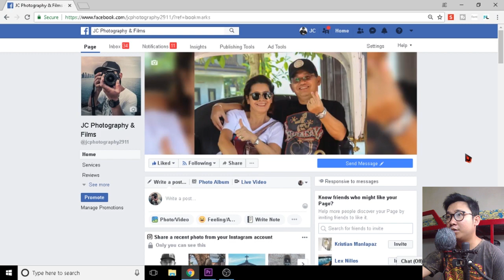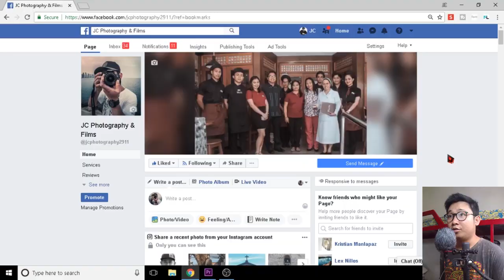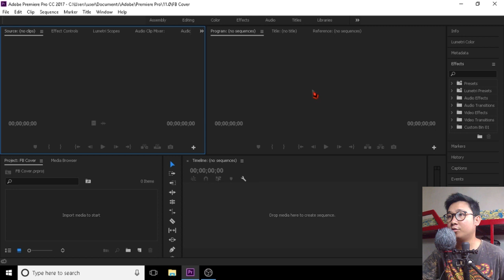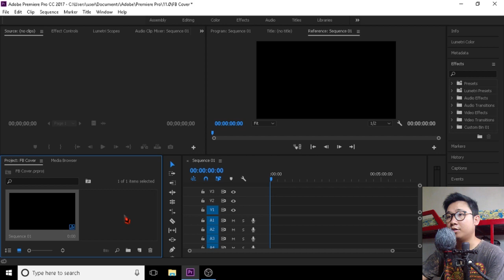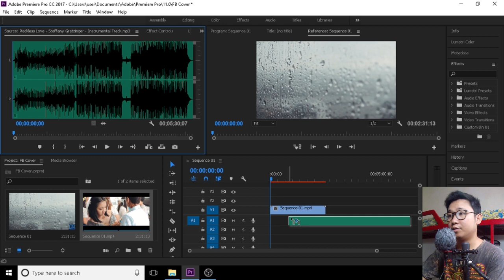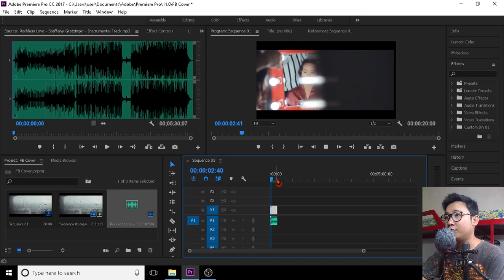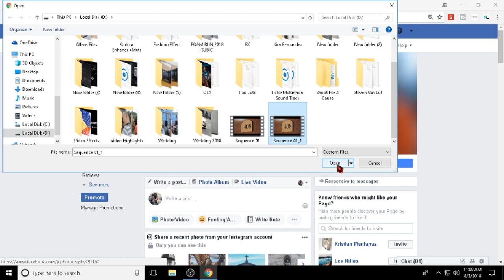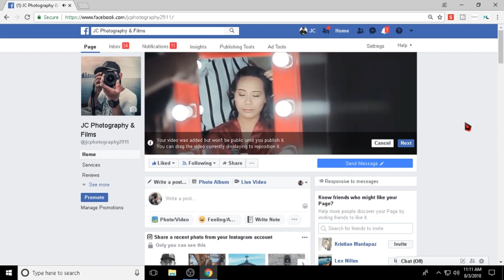How To Upload Facebook Page Cover Video (Tagalog Tutorial)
Like nyo narin po yung page ko. Salamat! Sana may natutunan ulit kayo.